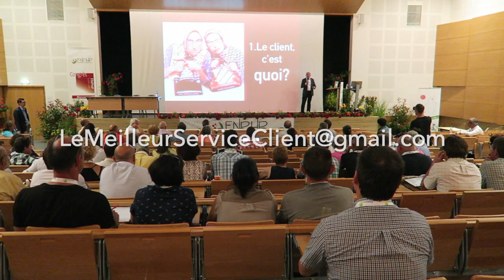Comment garantir la satisfaction client?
comment garantir la satisfaction client? Au minimum, c'est répondre à ses besoins et chercher à l'aider à trouver une solution pour, au minimum, lui donner satisfaction, ou mieux, l'enchanter.